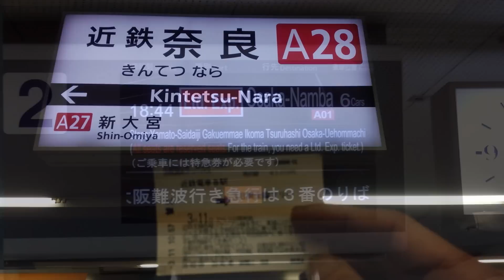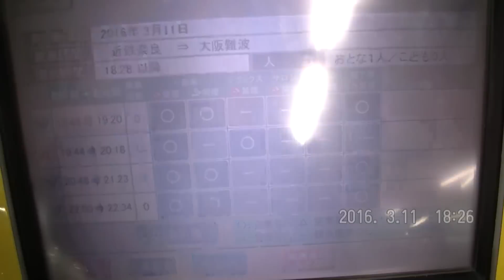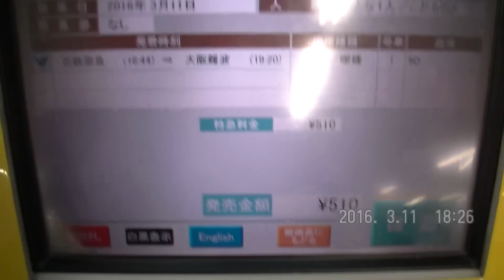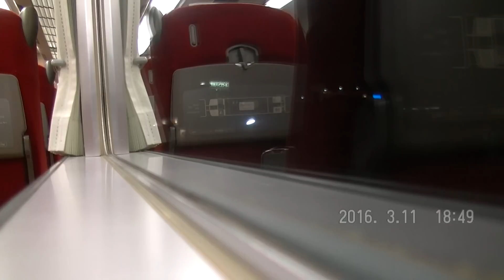近鉄4816ﾚ・大阪難波行き特急 AT54+V14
2016/03/11(金)
ATが前、Vが後ろで自動音声がかかっています。